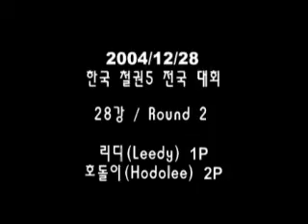T5.0 (32) - Leedy (Steve, Hwoarang, Kazuya) vs. Hodolee (King)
Tekken 5 Korean Nationals 2005 (Second Round)